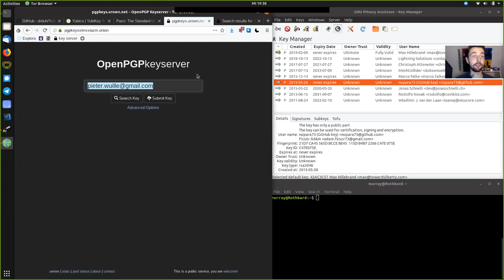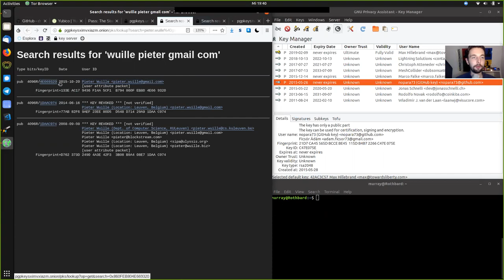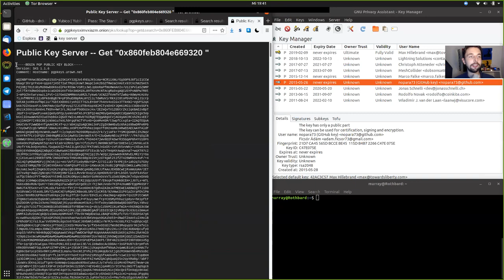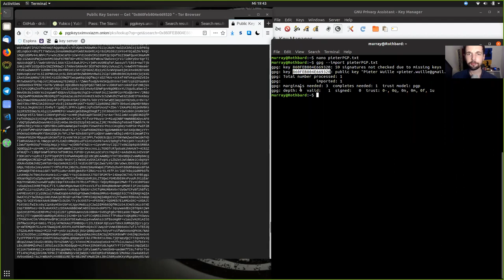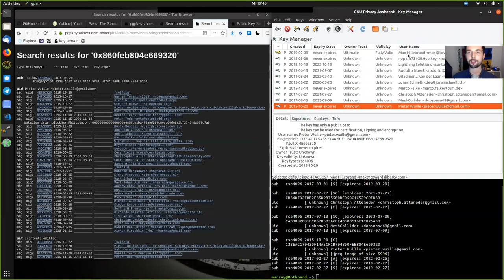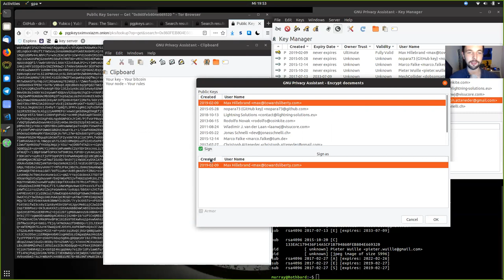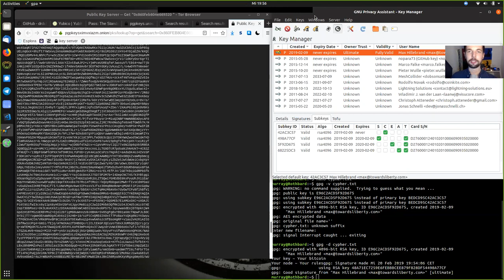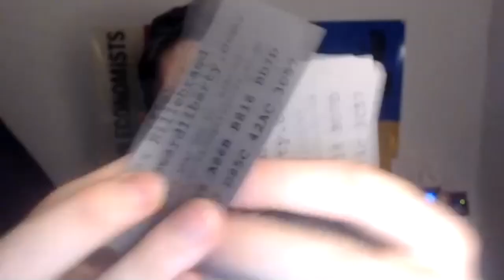How to Import GPG Keys in the GUI Gnu Privacy Assistant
This is a guide to using YubiKey as a SmartCard for storing GPG encryption, signing and authentication keys, which can also be used for SSH. Many of the principles in this document are applicable to other smart card devices.

Keys stored on YubiKey are non-exportable (as opposed to file-based keys that are stored on disk) and are convenient for everyday use. Instead of having to remember and enter passphrases to unlock SSH/GPG keys, YubiKey needs only a physical touch after being unlocked with a PIN code. All signing and encryption operations happen on the card, rather than in OS memory.

I forgot to mention how to set up the touch feature of the yubikey, here are the commands:
$ ykman openpgp touch aut on
$ ykman openpgp touch sig on
$ ykman openpgp touch enc on

Get at least 3 USB sticks.